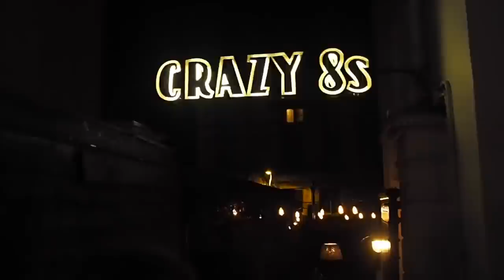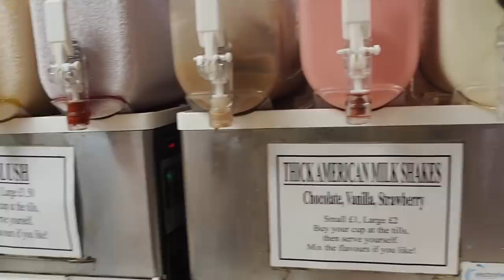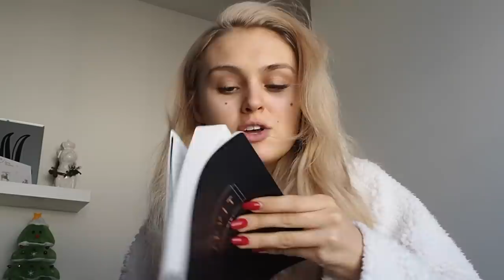NYE Vlog | 2017 New Years Eve with the Grimes Gals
WOOWOWWEEE I wanna do New Years Eve all over again!!! Here is a little lookey at how the Grimes Gals & Guys spent our NYE. I hope you enjoy the NYE Vlog & 2017 you rock!!! Love Mishy xox

ITEMS MENTIONED-
White Dressed In Lucy Coat (misha20) -

My Sparkly top-